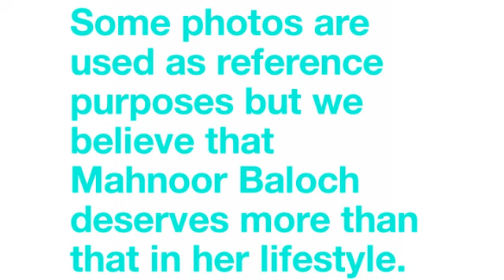Mahnoor Baloch BIOGRAPHY